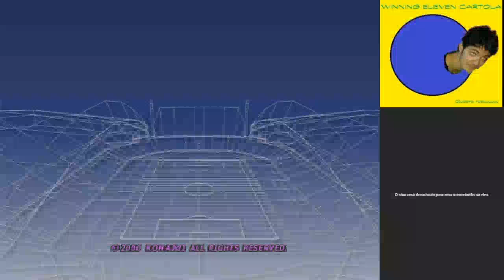WE 2000 Europeu 2002, Liga Europa da LWS - Ruan Medeiros X Uyio, os dois jogos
Classificação pelo gol fora de casa. Minha. Brochante.